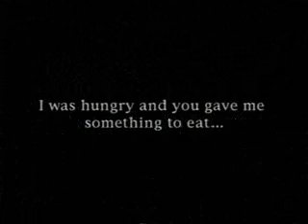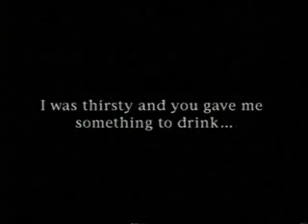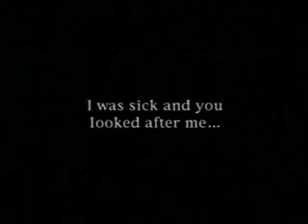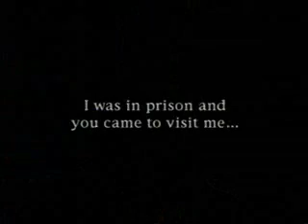Unsung - Commissioner William Francis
Dad talking about TSA history and September 11.